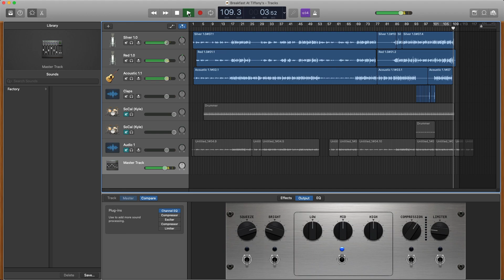Breakfast At Tiffany's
Red & Silver are in the studio to record "Breakfast At Tiffany's" by Deep Blue Something, January 2023.